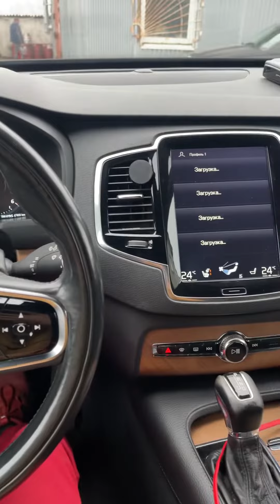Вольво XC90. Запуск. Обзор салона